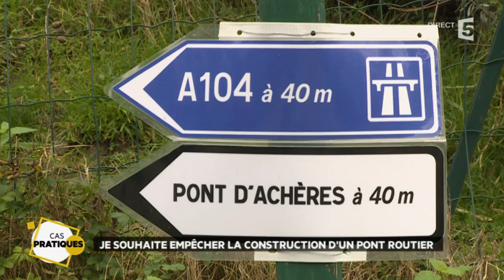Les Cas Pratiques du 20 Janvier